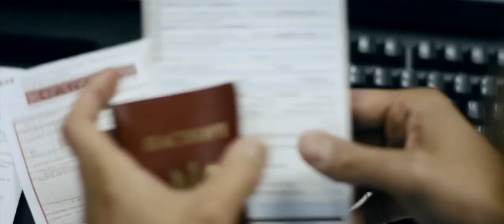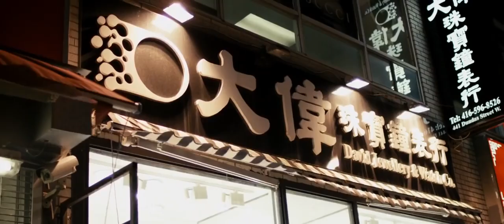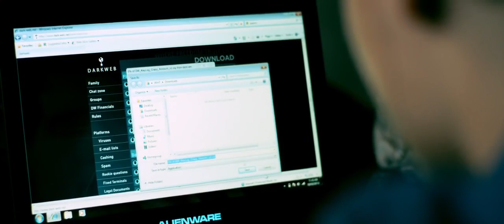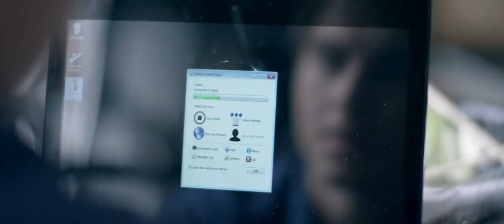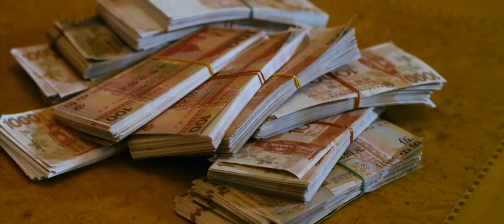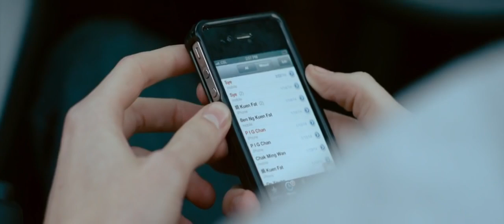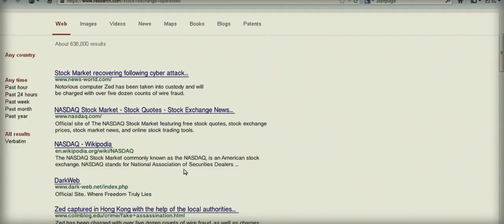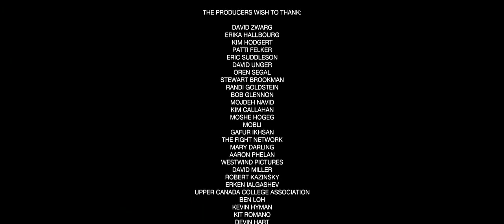Hacker full movie 2019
2019 full movie